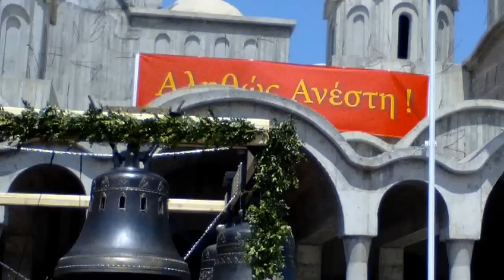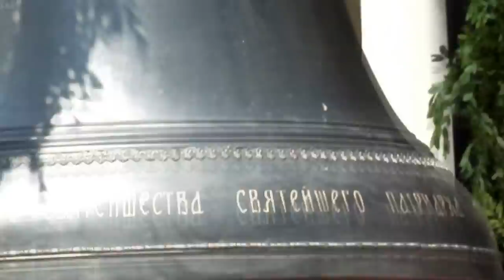Χαρμόσυνα ηχούν οι καμπάνες στην Ι.Μ.Παναγίας Δοβρά από τους Ρώσους μοναχούς